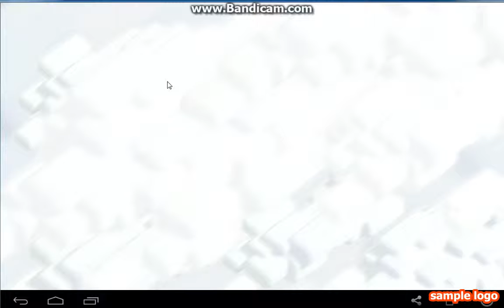Clash Of Clans Klan Savaşları İlk Galibiyyet Part#3 (30-6)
Klan Adi:HorrorGamersHG
Klan Etiketi:CRYPG
Herkese Salam.Dostlar Klana Buyurub Gele Bilersiniz.
Klana Alim 20Level-den Yuxaridir.
Klan Videolari Her Hefte Yayimlanacaq.
Hebib(Joker) Kardesimize Sonsuz Tesekkurler...